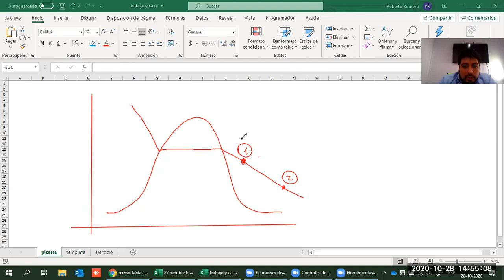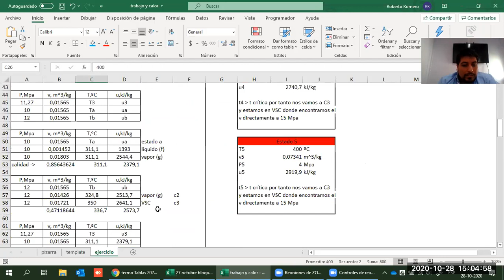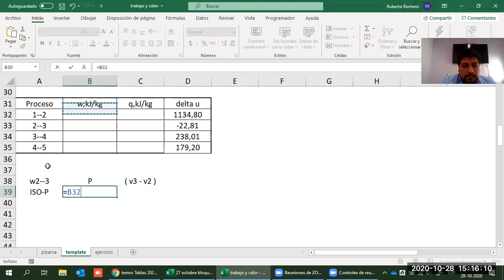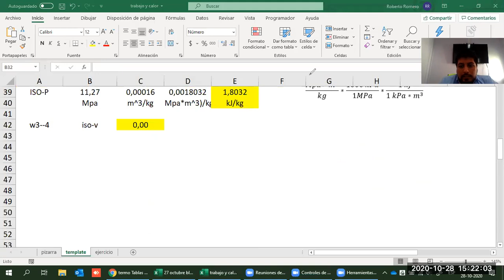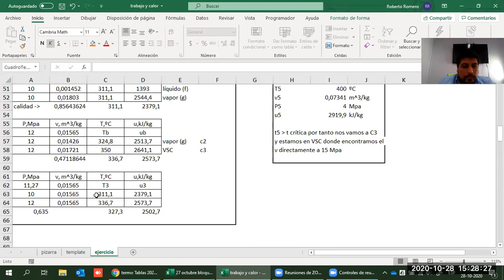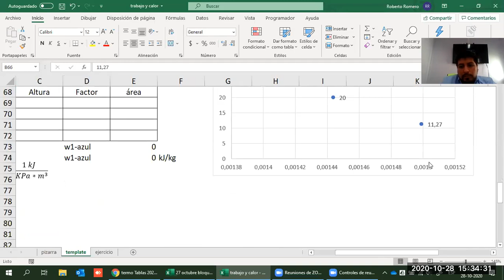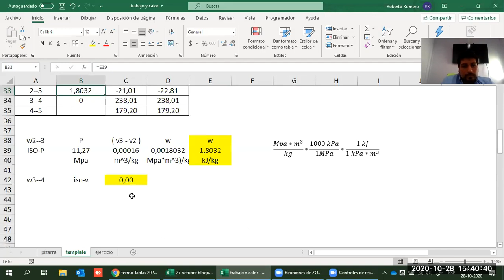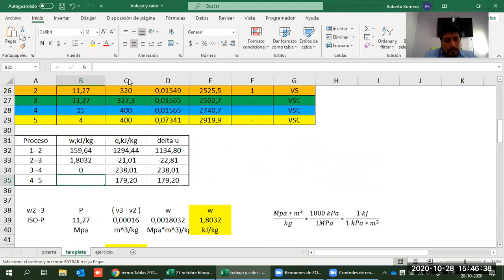Teoría y ejercicio de Trabajo y Calor sustancias puras Termodinámica UCN profesor Roberto Romero P.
Estimados alumnos aquí les dejo la clase de hoy 28 de octubre 2020 para repasar la materia de trabajo y calor vista en clases.

también les dejo aquí otro ejercicio por si quieren repasar más. Cualquier duda o sugerencia los leo en los comentarios.